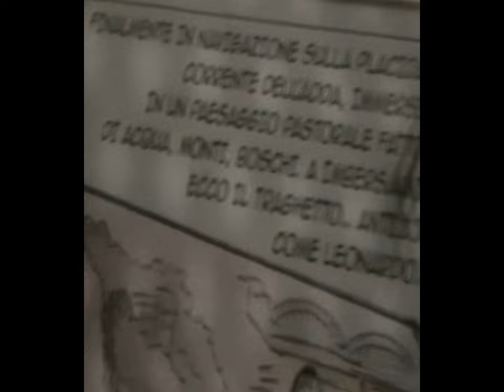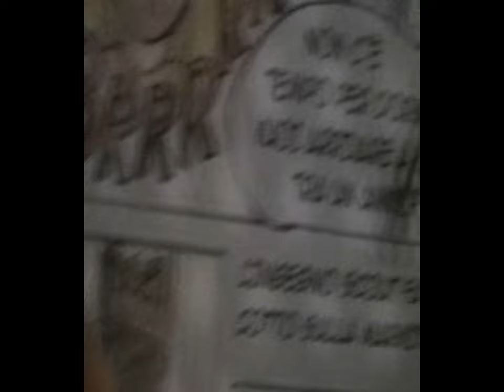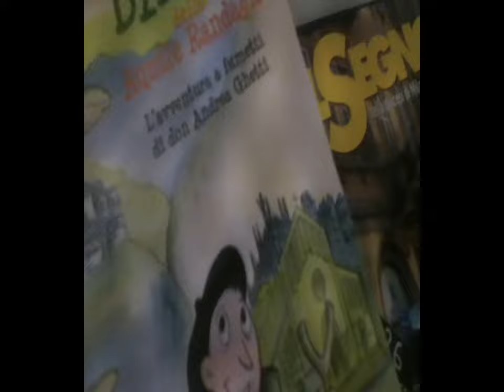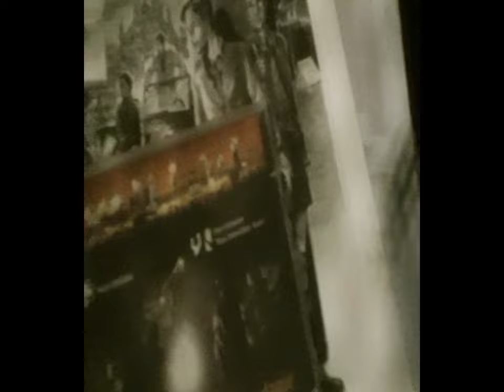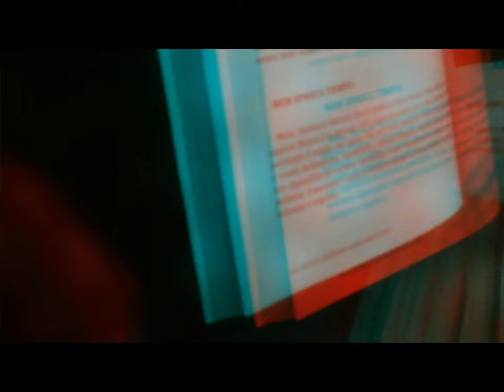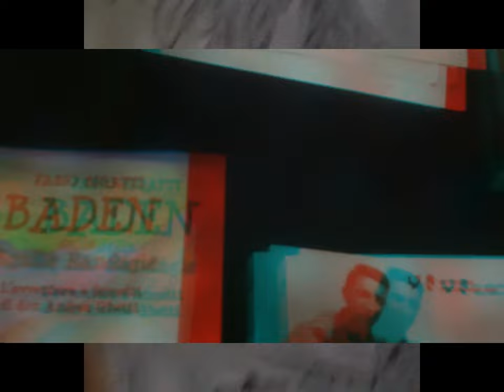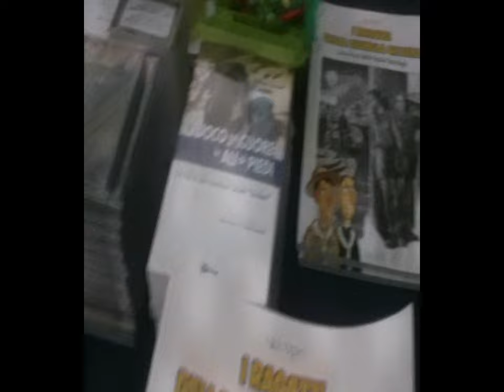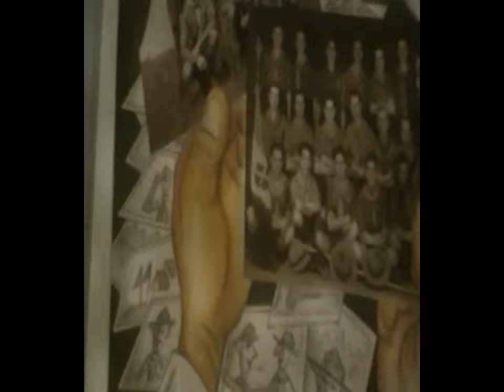2d an 3d anaglyph MI Fondazione Baden tiny Exhibit [by Sergio Conegliano]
2d an 3d anaglyph MI  Fondazione  Baden tiny Exhibit [by Sergio Conegliano]